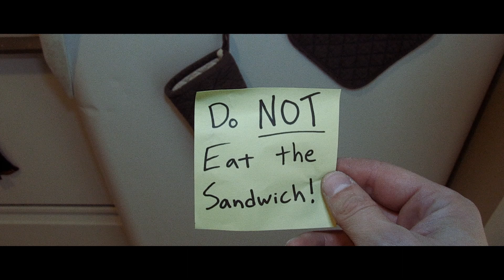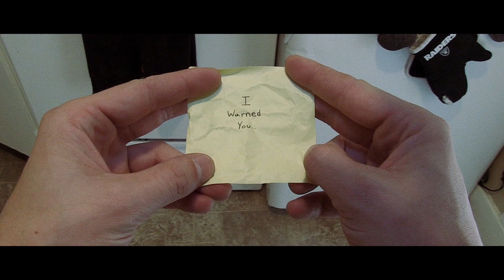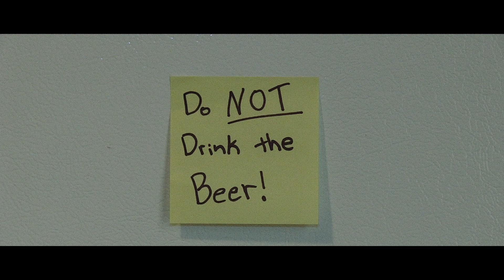The Sandwich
On a day like any other, a man discovers a sandwich sitting on a plate in his refrigerator. The only problem is, he didn't make it. (2022)